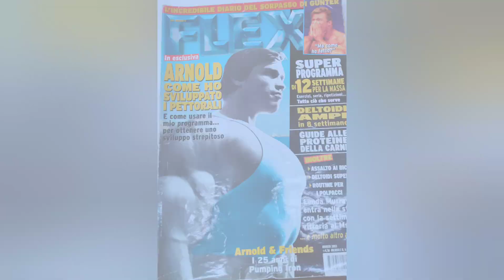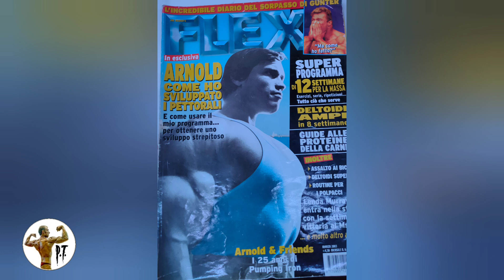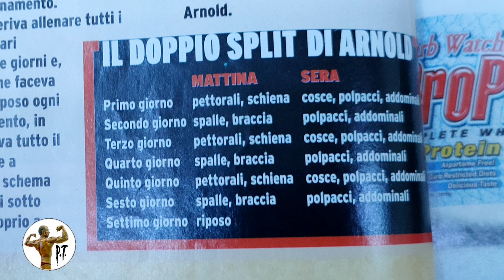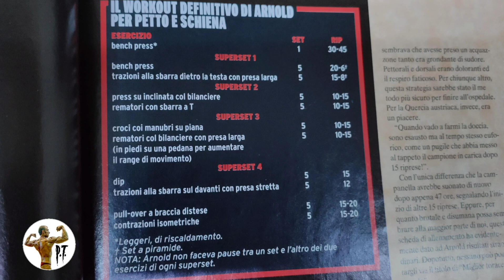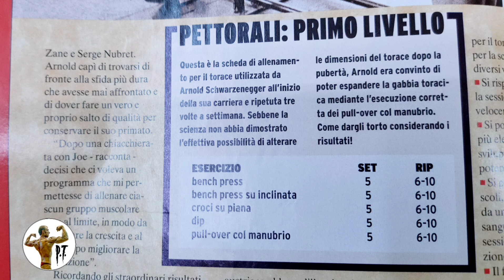COMMENTO LA SCHEDA DI ALLENAMENTO DI ARNOLD PER I PETTORALI 💥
COSA USO:

ACETIL CARNITINA:

AMINOACIDI RAMIFICATI:

BARRETTE PROTEICHE:

BRUCIA GRASSI:

SCARPE FITNESS: